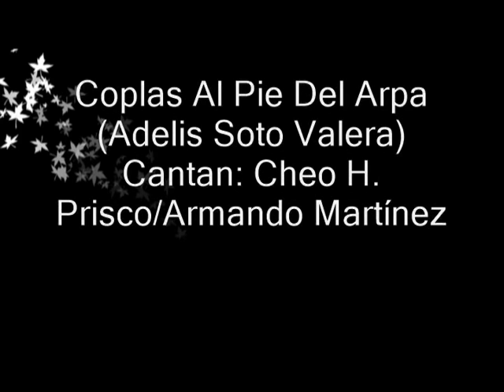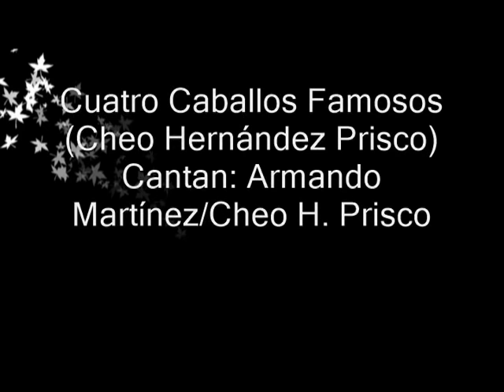Cheo Hernandez Prisco y Armando Martinez - La Federacion Venezolana De Coleo (2006)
1.- El Gabán Coleador (Alfonzo Palacios/Ignacio "Indio" Figueredo)
Canta: Armando Martínez
2.- San Sebastián (Cheo Hernández Prizco)
Canta: Cheo H. Prisco
3.- Romance Copla Y Coleo (Esteban Álvarez)
Canta: Armando Martínez
4.- Coplas Al Pie Del Arpa (Adelis Soto Valera)
Cantan: Cheo H. Prisco/Armando Martínez
5.- El Tiro De Gracia (Rigoberto Ramírez)
6.- Campeones Veteranos (Cheo Hernández Prizco/José Romero Bello)
Canta: Armando Martínez
7.- Coleadores De Mi Tierra (Cheo Hernández Prisco)
8.- Coleadores Guariqueños (Luis Pérez Guevara)
Canta: Armando Martínez
9.- Entro El Invierno (Rigoberto Ramírez)
Canta: Armando Martínez
10.- El Silencio (Cheo Hernández Prisco)
11.- Cuatro Caballos Famosos (Cheo Hernández Prisco)
Cantan: Armando Martínez/Cheo H. Prisco
12.- Un Turno Bien Apretao (Cheo Hernández Prisco)